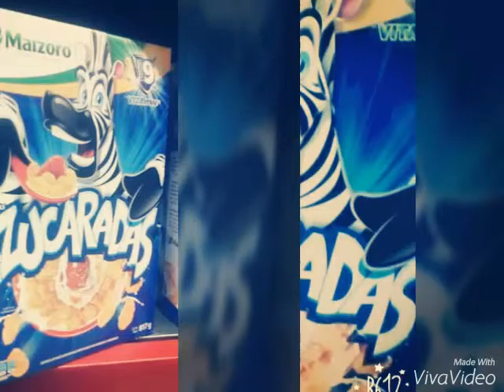Comercial "azucaradas" clase comunicaciones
Alumnos de 3A sara elena cordero, carlos alberto basilio,daniel jimenes del angel , rocio grisell munguia ,jeni flores garcia, araceli fuentes benito